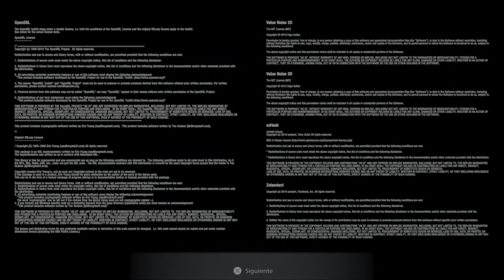RESIDENT EVIL VILLAGE DEMO PS5 60FPS